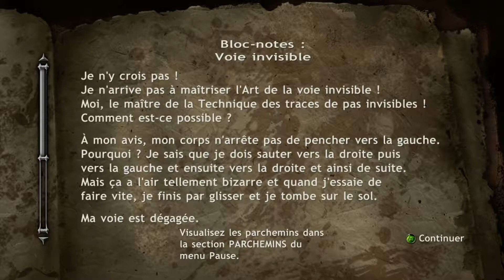[Ninja Gaiden 2] NEW YORK MA BELLE (partie 1) - Xbox 360 Playthrough fr 1080p60